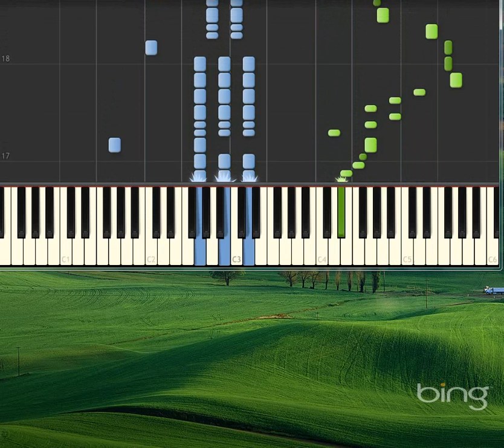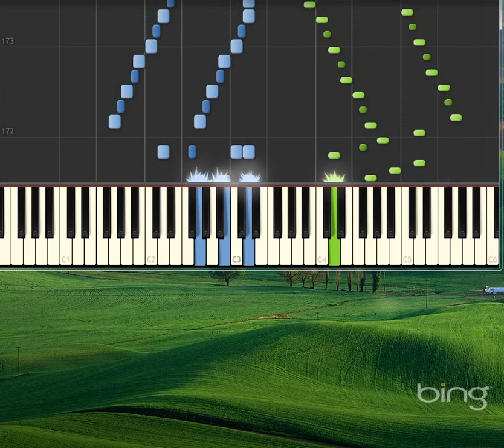Loiseau Du Bois, Polacca de Concert [Piano tutorial by Synthesia]